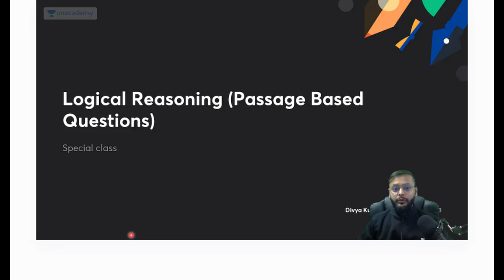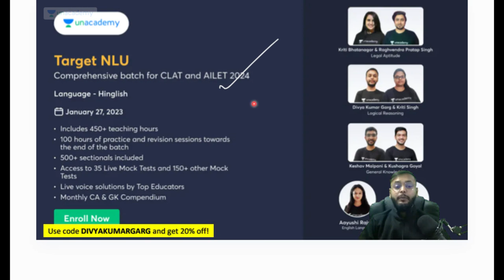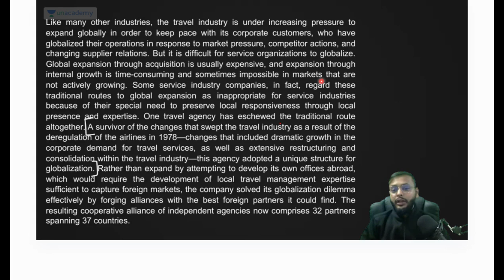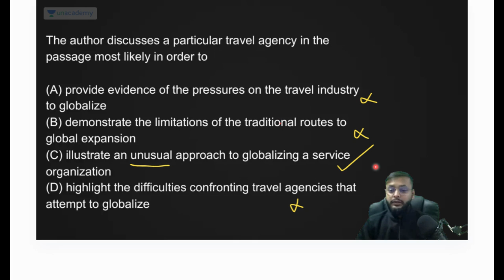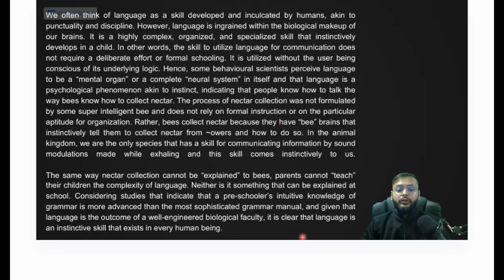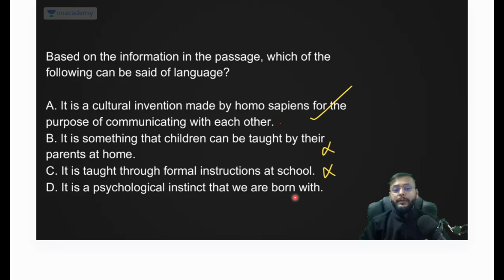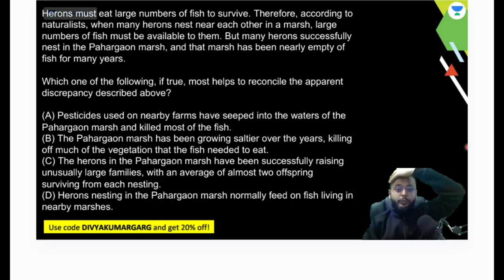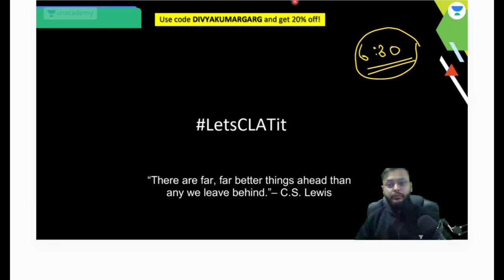🔴पूरा PASSAGE BASED | MCQ Based MAHA REVISION 🔥| Unacademy CLAT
All India CLAT Scholarship Mock Test on 23rd April, 2:00PM onwards.

In this session, Divya Kumar Garg would be discussing about the most important MCQ for Logical Reasoning which would be helpful for the aspirants who are preparing for MHCET, DULLB, SLAT and CLAT.